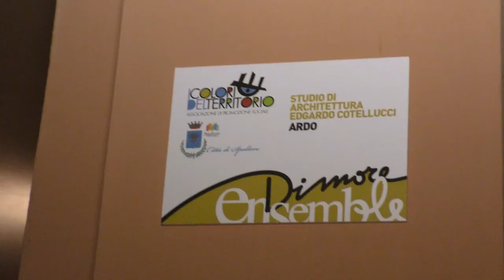Chiusa l’edizione di Spoltore Ensemble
Si è conclusa ieri sera, con un bilancio più che positivo, la quarantesima edizione di Spoltore Ensemble. Sono stati sei giorni pieni di musica, arte e spettacolo: migliaia di visitatori hanno riscoperto la bellezze del centro storico di Spoltore grazie al ricchissimo programma che ha spaziato dai coinvolgenti spettacoli di Largo San Giovanni – che hanno registrato il tutto esaurito – agli eventi collaterali che hanno animato tutto il centro storico. Uno di questi, denominato Dimore, ha permesso l’esposizione di opere e installazioni che hanno fatto da cornice alle giornate di eventi